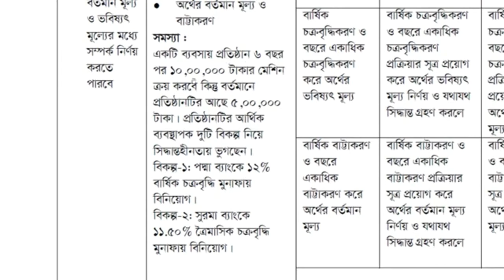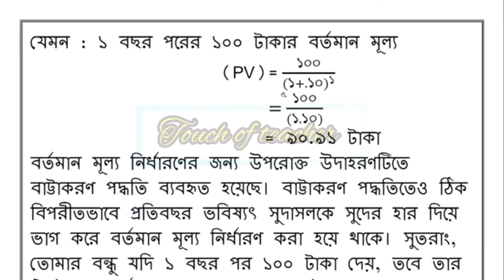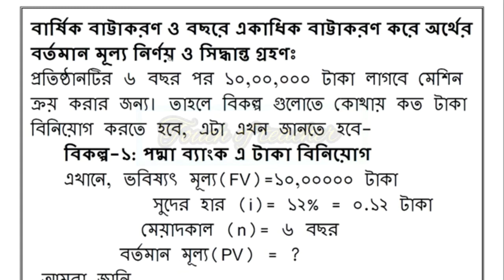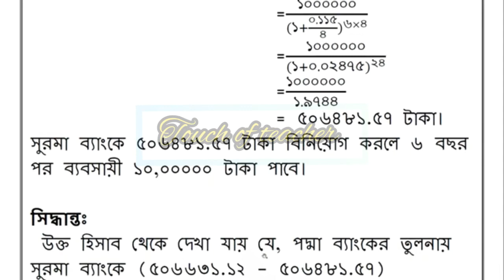SSC-2022|11th weeks assignment--Finance and Banking|BoardExam..ssc 2022 assign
SSC-2022|11th weeks assignment--Finance and Banking|BoardExam..